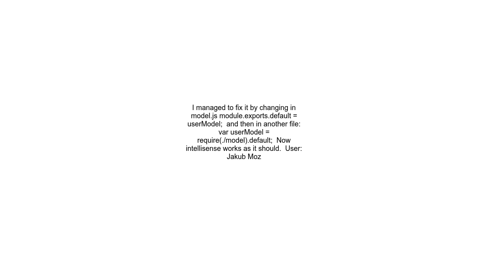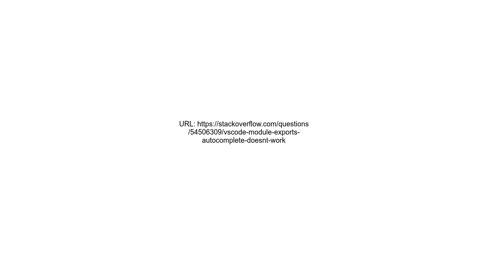VSCode module exports autocomplete doesn&#39;t work